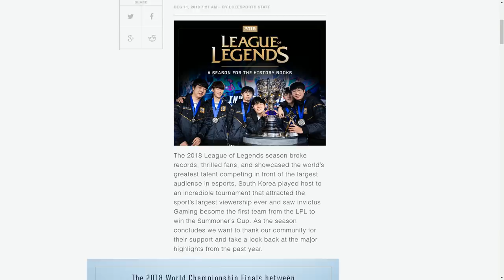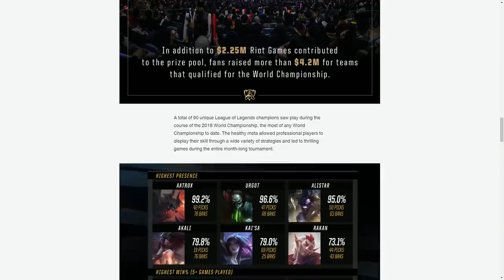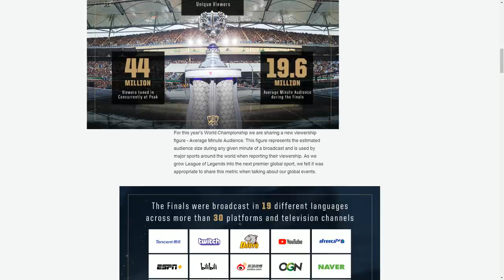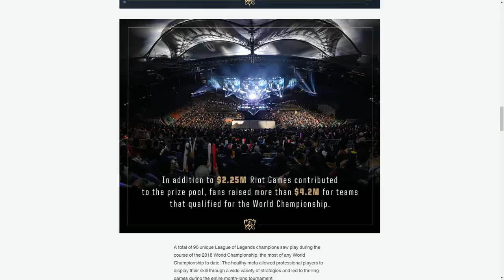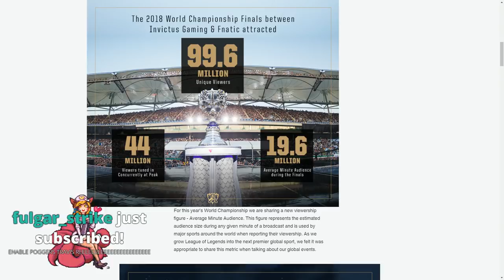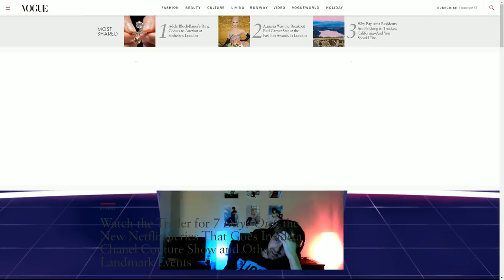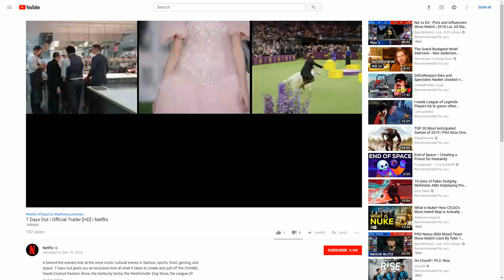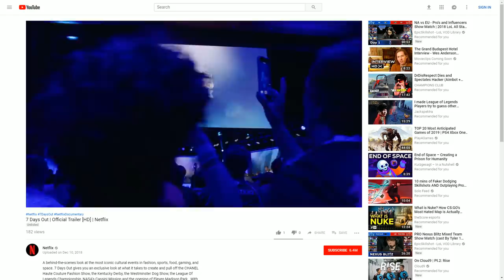Sjokz styles, Saint's situation, C9's bootcamp, TSM's roster, and more - Hotline League 58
Sjokz would really like you to look at everything in this description

10586 W Pico Blvd #193